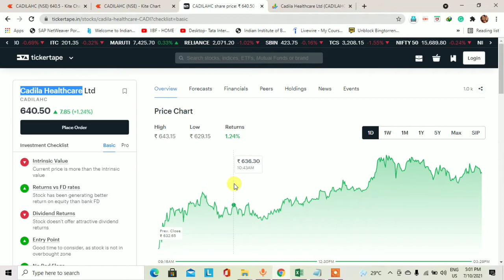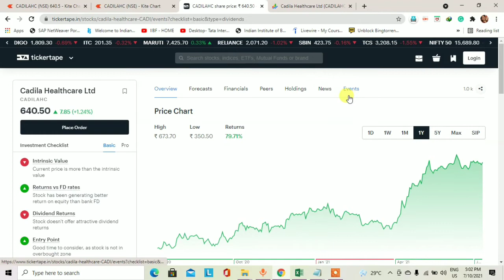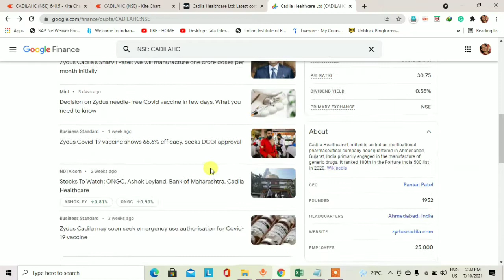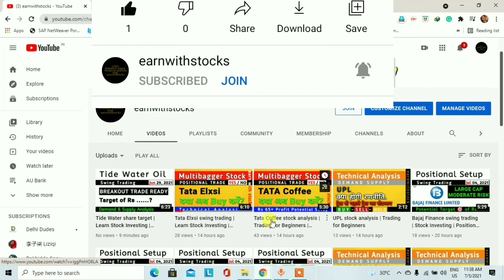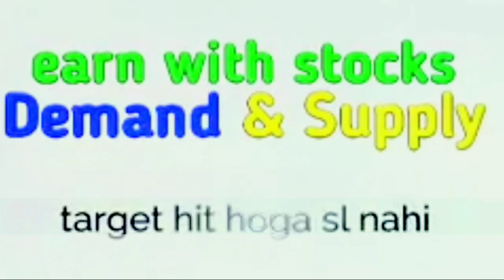Cadila Healthcare swing trading | Investing | Positional Trading and swing trading for beginners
This video is to learn you how to find out the demand and supply zone.  Demand and supply is a very big concept and this concept is also working in the stock market.